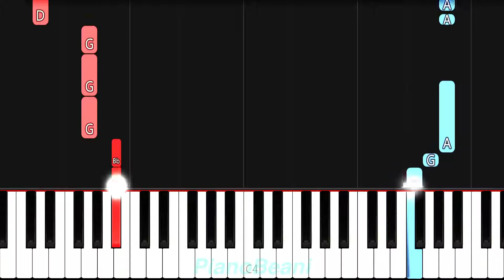OneRepublic - "I Ain't Worried" (from Top Gun: Maverick) - EASY Piano Tutorial & Sheet Music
I ain't worried bout it :3

Here is the easy piano tutorial to learn how to play "I Ain't Worried" by OneRepublic from the movie Top Gun: Maverick!

I create accurate, easy-to-learn Synthesia PianoTutorials of your favorite songs, and I always make SheetMusic for every tutorial so you can learn to play at home or with your friends.